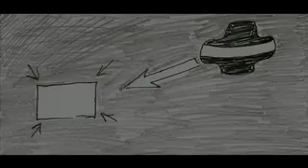Icahubrus - Alien Drug Lord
Animatic for my intro to animation class.